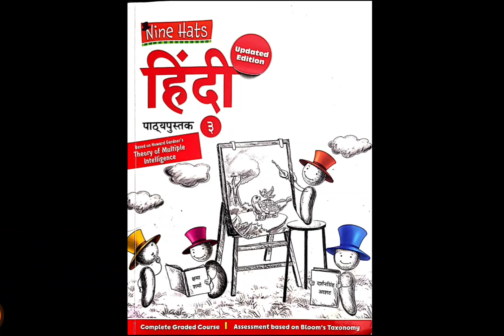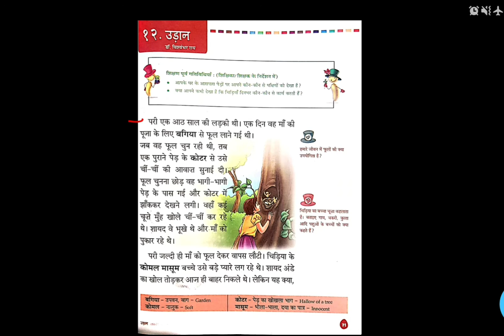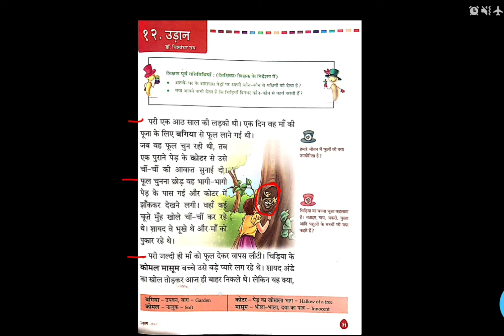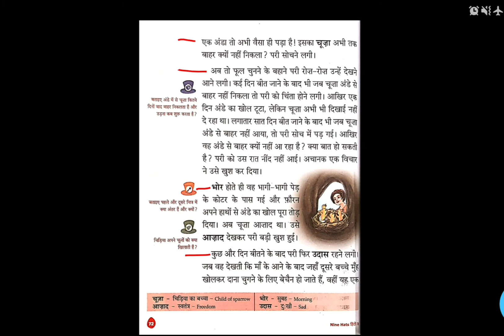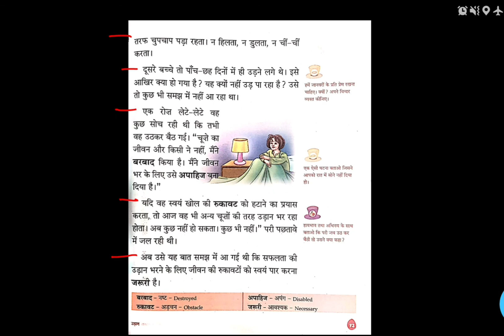Hindi L-12 ( उड़ान ) [ class 4 ]